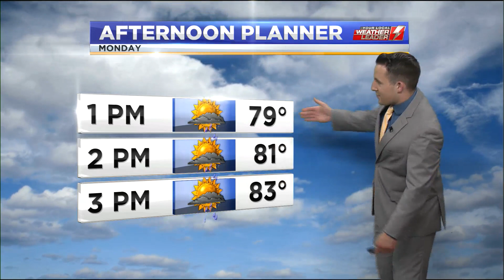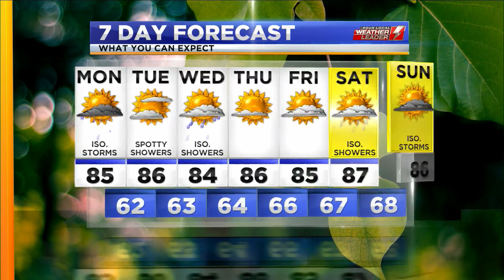WDVM Weathercast, Monday August 17th 2020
My main weather hit from the 12:00 pm edition of LocalDVM News that originally aired on Monday, August 17th 2020